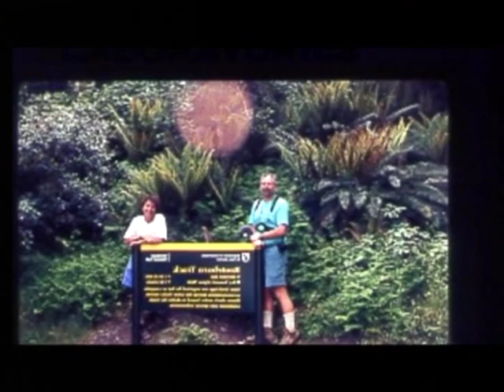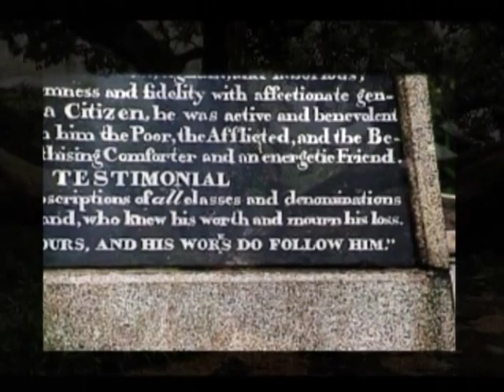Braun New Zealand 1996 1